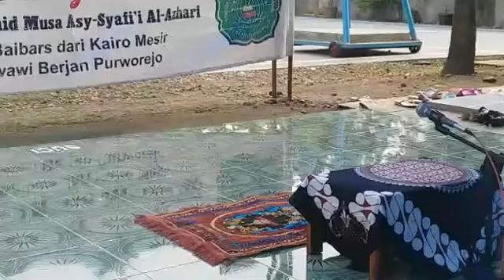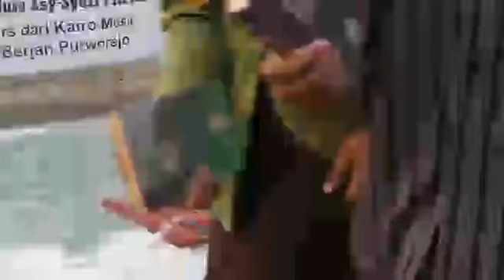Ngaji kitab Jawahirul Bukhori, PP An Nawawi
| Video Shoting Online |

Merupakan salah satu marketing jitu dalam pemasaran online, merupakan salah satu cara efektif dalam memperkenalkan perusahaan pada konsumen, ini merupakan salah satu strategi pemasaran yang dapat membantu mempermudah marketing dalam memperkenalkan perusahaan anda,membantu anda mengkomunikasikan video profile yang terbaik untuk perusahaan anda, kami video shooting, jasa video shooting. ini harga video shooting, VIDEO VIDEO SHOOTING MURAH, jasa video shooting |
Paket - Paket Video Shooting / dolumenter dan Video Wedding / Prewedding yang kami miliki antara lain

A. PAKET VIDEO SHOOTING / dokumentasi / Live Show di Bandung

1.    Paket Video Shooting Bandung - Standar  A Rp. 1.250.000

1 DVD full Editing.-  Durasi 60 menit.  Liputan acara Seminar, Launching, training, Opening, product launching, demo produk  dll.

Camera Sony PD 177 + profesional operator ( 8 jam )

Boks DVD + Cover colour.

2.   Paket Video dokumentasi Bandung - Standar B Rp. 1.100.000

1 DVD full Editing.-  Durasi 60 menit.  Liputan acara Seminar, Launching, training, Opening, product launching, demo produk, ulang tahun ( perkawinan, tujuh belasan, anak, )  dll.

Camera JVC GY HM 70 + profesional operator ( 8 jam )

3.   Paket Video Live show / streaming - Standar  A Rp. 750.000

Camera Sony PD 177 + profesional operator ( 8 jam ) ( diluar cassete / perekman )

Kualitas gambar setara DVD.

4. Paket Video Live show / streaming - Standar  B Rp. 750.000

Kamera JVC GY HM 70 + profesional operator ( 8 jam ) + lampu lighting + rekaman di memory card.

Kualitas gambar sampai dengan Full HD.

Link Youtube video shooting :  Video Shooting Bandung

 B. Paket Video Wedding Bandung & Video Prewedding Bandung

1.  Paket Video Wedding Bandung – GOLD Edition -  Rp. 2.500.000,-

1 DVD  Full Editing, Durasi  60 menit , liputan acara akan nikah dan resepsi ( 1 hari )

1 Camera SONY PD 177 + profesional operator ( 8 jam )   + profesional operator ( 8 jam ) + Lampu penerangan + asisten

Cover  eksklusif

2.    Paket Video Wedding Bandung – GOLD ++  Edition Rp. 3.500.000,-

1 DVD  Full Editing, Durasi  60 menit, Liputan Acara adat, akan nikah dan resepsi ( 2 hari )

1 Camera SONY PD 177 + profesional operator ( 8 jam )   + profesional operator ( 8 jam ) + Lampu penerangan + asisten

Cover  eksklusif

3.   Paket Video Wedding Bandung – DIAMOND Edition - Rp. 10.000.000,-

2 DVD full Editing, Durasi 90 menit

3 Camera SONY PD 177 + Jimmyjib

Cover eksklusif